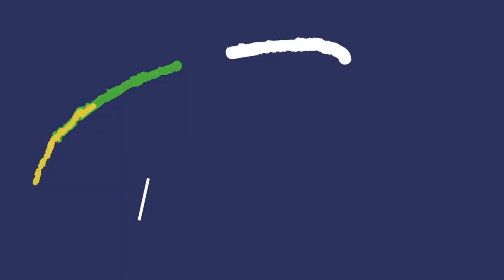Best Cosplay TikTok - Top Changeform Contest Entries for Week 2 (3/10-3/16)! - CPH Contests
Get to know who are the top Changeform entries for the week of March 10-16!

Want to join this awesome contest? Just read and follow the guidelines below to learn more.